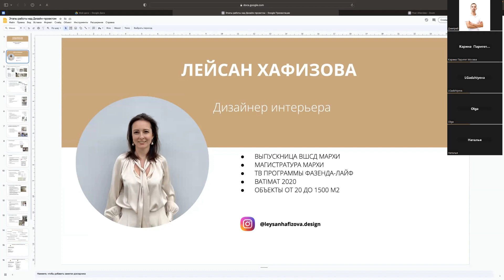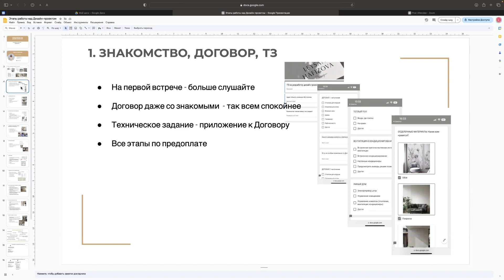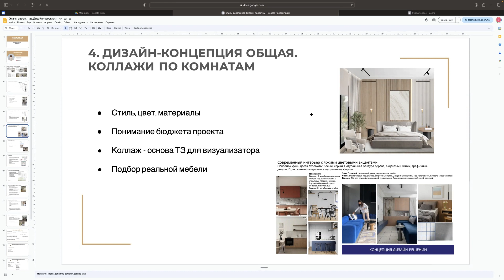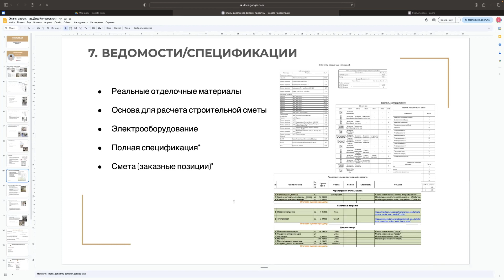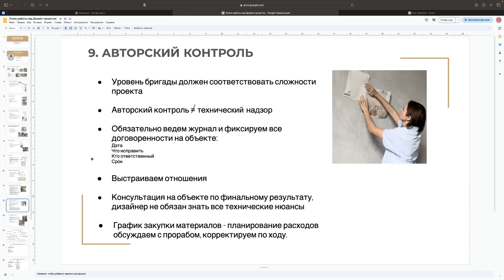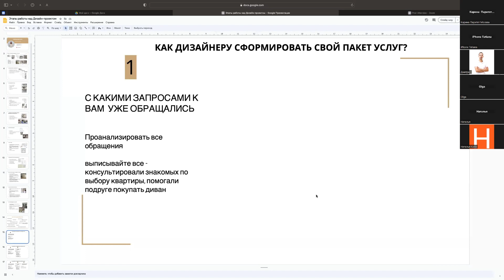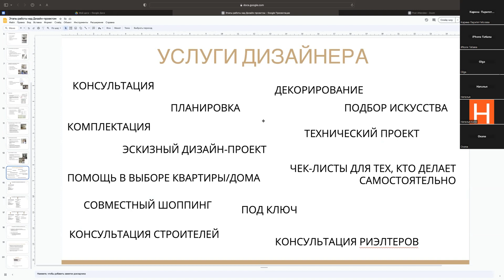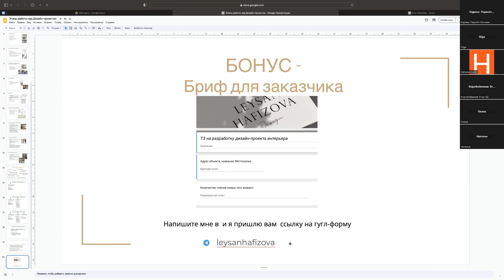Основные этапы работы над дизайн-проектом. Как сформировать свою линейку услуг.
Встреча с выпускницей ВШСД МАРХИ
ЛЕЙСАН ХАФИЗОВА
Дизайнер интерьера

@leysanhafizova.design (inst)
@leysanhafizova (telegram)